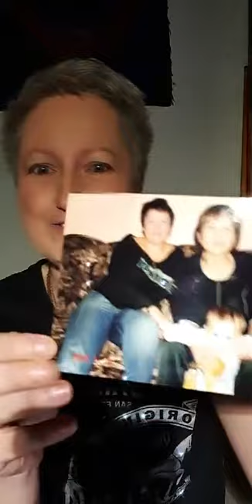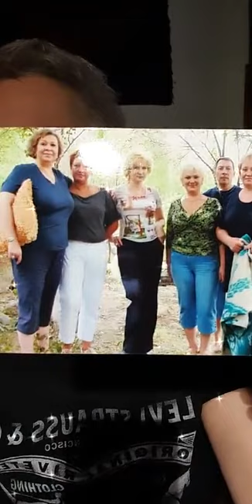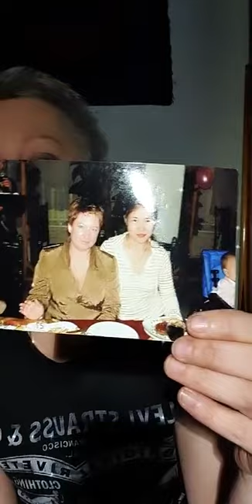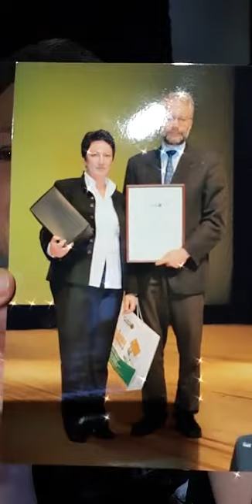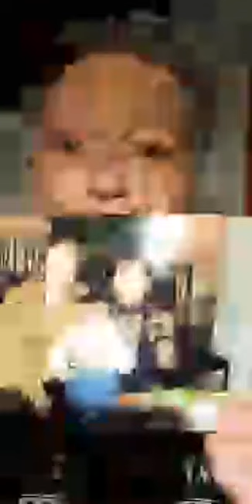Evening gatherings # 5 / Вечерние посиделки #5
Live on Instagram from 5.12.20. The topic of the gatherings is "How I, with a height of only 164 cm, weighed exactly 100 kilograms, and what I did in six months, returning to my 60 kilograms"
Broadcasts are held every Saturday. Air time: Holland - 16.00, Moscow - 18.00, Kazakhstan - 21.00, Ottawa - 10.00
Прямой эфир в Инстаграме от 5.12.20. Тема посиделок - "Как я, при росте всего 164см, весила ровно 100 килограмм, и что я сделала за полгода, вернувшись к своим 60-ти килограммам"
Эфиры проводятся каждую субботу. Время эфира: Голландия - 16.00, Москва - 18.00, Казахстан - 21.00, Оттава - 10.00